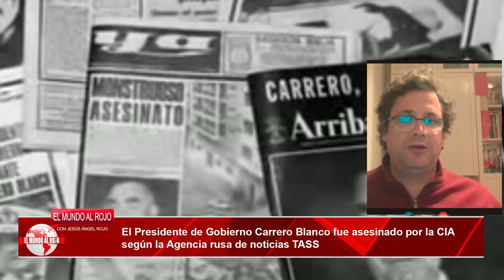💥BRUTAL💥 Carrero Blanco fue asesinado por la CIA según la Agencia rusa de noticias TASS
Según la agencia oficial soviética Tass, la CIA fue partícipe del asesinato del almirante Carrero Blanco, basándose en información del libro del ex espía español Luis González Mata (más conocido como El Cisne). Tass afirmó que «los preparativos del atentado contra Carrero Blanco fueron supervisados por agentes de la CIA, quienes tomaron todas las medidas necesarias para asegurarse de su éxito. Washington», continuó Tass, «tenía como objetivo eliminar a este político franquista de tendencia nacionalista, quien se oponía a que España se uniera a la OTAN y se negaba a cumplir ciegamente todas las órdenes que provenían del otro lado del Atlántico». Estas revelaciones fueron realizadas por la agencia oficial soviética como parte de una serie de noticias...